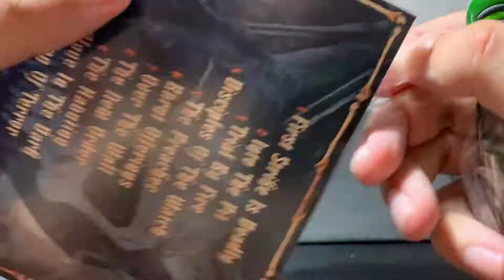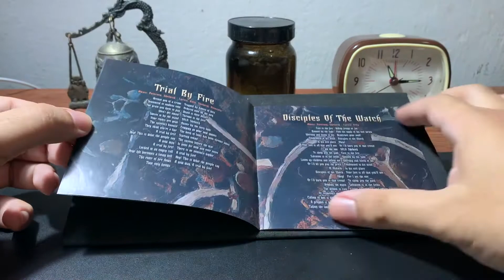Audiorama Unboxing: Testament - First Strike Still Deadly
Unboxing of "First Strike Still Deadly", by Testament.
Playing in the background is "First Strike is Deadly", from the very same artist and album.